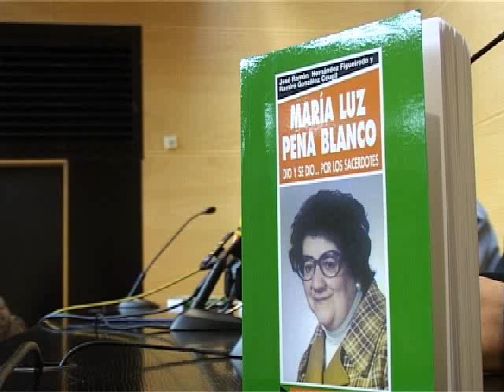PRESENTACIÓN LIBRO MARÍA LUZ PENA BLANCO